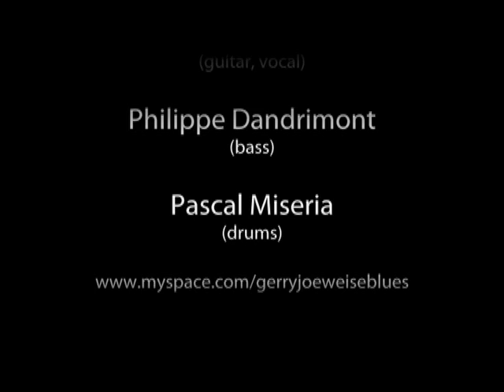Free Blues Club - GERRY JOE WEISE - live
Blues rock Guitarist at the Free Blues Club! Born in 1959 in Sydney, Australia, GERRY JOE WEISE learned to play guitar at the age of 4. During the 1970s when he was 16 and 17, he guest supported AC/DC, Rose Tattoo, The Angels, Dragon and Midnight Oil at venues like the Bondi Lifesaver and Chequers with rock bands The Class and Siren in Sydney. At 18 he joined the progressive Corroboree that had drummer Craig Collinge (ex Manfred Mann) and keyboardist Cezary Skubiszewski (ex Alexis Korner, film composer "Two Hands").
In 1980 Gerry Joe Weise took a big step forward and moved to Europe, living in France, Germany and Switzerland until 1999, before moving back to Australia. He has toured Australia, Europe, USA, Hawaii, Tahiti, Fiji, Polynesia, the Azores Isles, Scandinavia and New Zealand. He has released the albums: 1994 "Live In Paris", 1996 "A Letter To Jimi", 1999 "Bushman Boogie", 2005 "Sydney-Paris Blues", 2009 "Down Under Blues" (ABM). 2009 "Jaguar" compilation ("Long Train Blues" by Gerry Joe Weise) (Leaping Cat Records UK). 2009 "Native American Metal Uprising" compilation ("B Good 2 Me Jam" by Gerry Joe Weise) (Metal Doll Records Texas USA). In 2000 he wrote two songs for Nabarlek (Indigenous Live Band Of The Year Award 2005), for their 2nd album "Bininj Manborlh".

Gerry Joe Weise - guitar and vocals
Pascal Miseria - drums
Philippe Dandrimont - bass